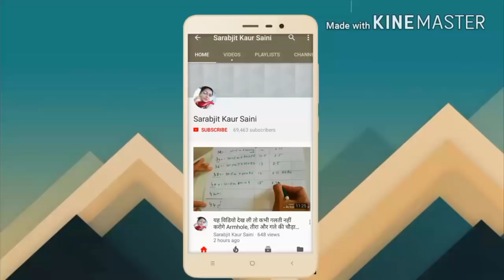Sleeves design/very latest and beautiful cold shoulder sleeves design